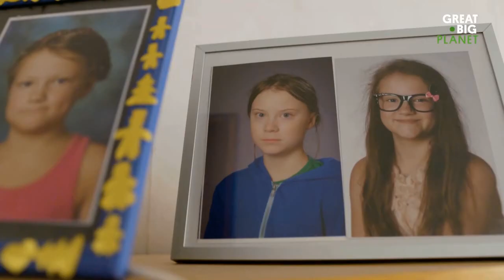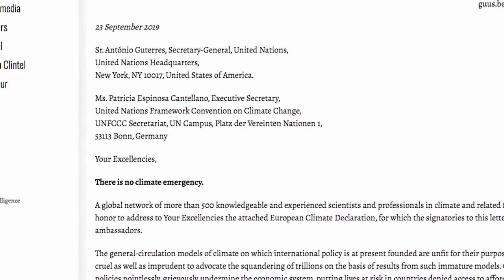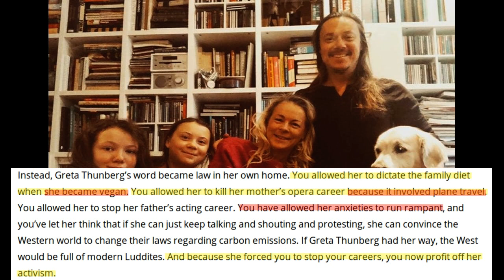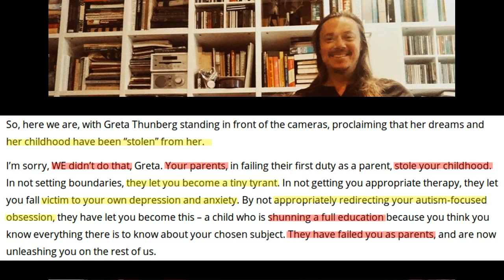Greta Thunberg's health problems because she believes our end is near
In my first video on Greta Thunberg, I've commented part of one of her speech, and also introduced the idea that her anger should be towards her parents.

In the second video I've shown her connections, the banana contradiction, pointed out some flaws in her logic, and again remembered that her parents haven't shielded her from the “bad truths” of the world, despite knowing how hard she can cope.

In this video I try another take on the failure of her parents as parents, but I also want to suggest between the lines that maybe they are doing so to “save” their daughter — not saying it's the right choice (on the contrary, it's the “weak” choice), but anyway it's the way how they decided to handle her and her problems. As already suggested, they are also giving her a rich future — she has already an important job title: international climate activist.

Used clips from:

Greta & Svante Thunberg - Straight Talk
School strike for climate - save the world by changing the rules (TEDxStockholm)
School Strike for Climate - Meet 15-Year-Old Activist Greta Thunberg
Greta Thunberg Is Leading a Global Climate Movement
I was kind of a troublemaker' - How Greta Thunberg became a climate activist
13-åriga Beata Ernman om diagnoserna i sitt liv - ”Jag trodde det var fel på… - Malou Efter tio (TV4)
Sempre Libera - Tribute to the Thunberg-Ernman family
Malena Ernman skriver bok om klimat
Greta Thunberg on the 'gift' of Asperger's in fighting climate change
Pt.3 It's Just Hype ! What Swedes Think Of Greta Thunberg
on't Worry, Be Happy, Greta!
United Nations General Assembly Speech